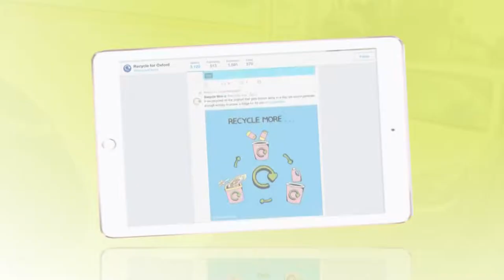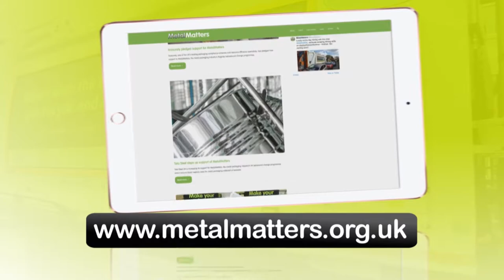MetalMatters in Oxford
Oxford City Council launched their MetalMatters campaign to all residents in the City in February 2016.   As a result of using the campaign to promote the importance of metal packaging recycling, the council saw an increase in metal capture rates rise by 32%.   Watch this short video to find out how the Oxford City recycling team used the programme and their message to other local authorities thinking about getting involved with MetalMatters.